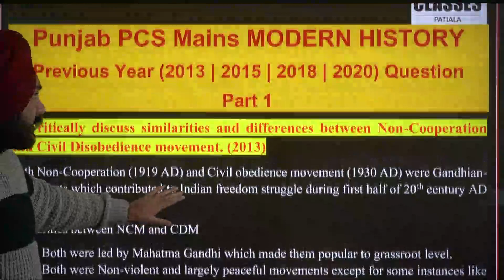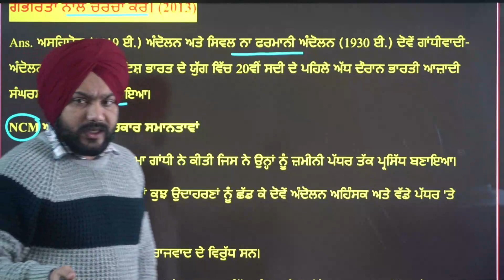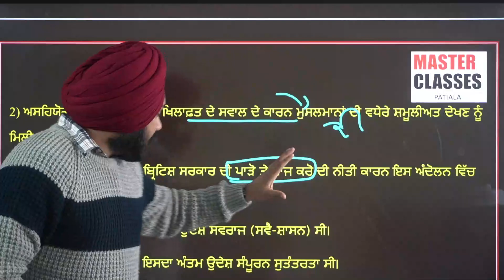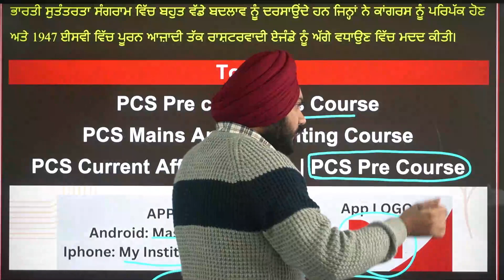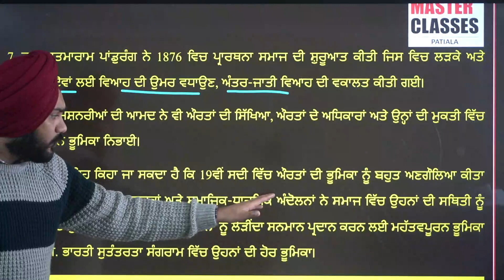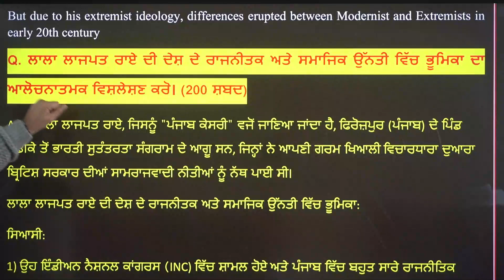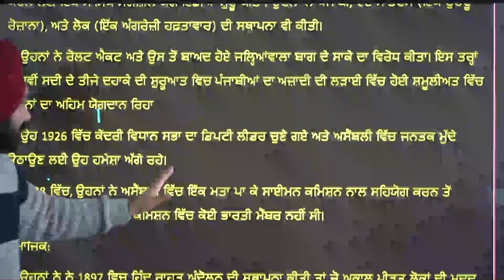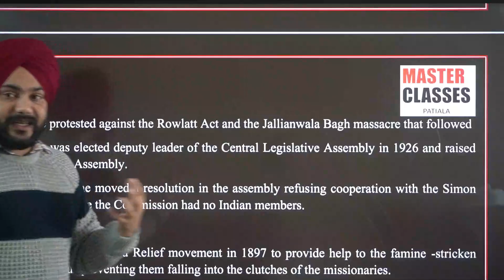PCS | Mains Answer Writing | Modern History PART 1 | Punjabi Medium | Gursharan Sir | 8558800797